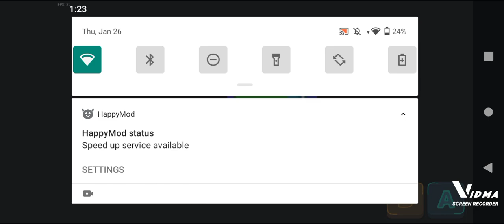Scrapped Video I made (read the description)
I found these scrapped videos in the WaltenFiles (the port is by  M. A. Jigsaw And sirox)